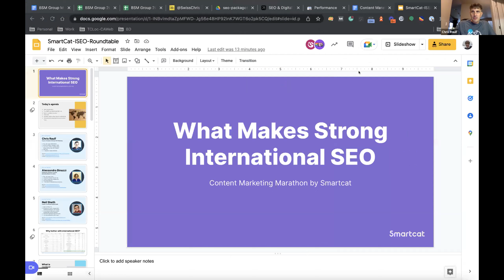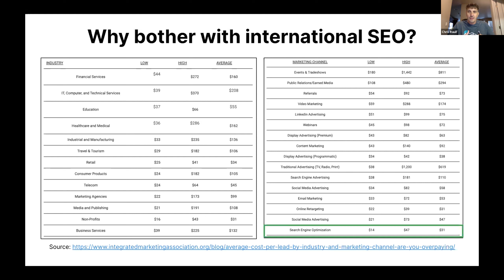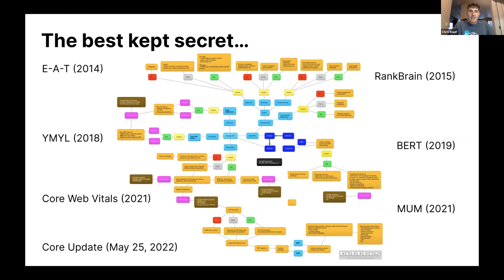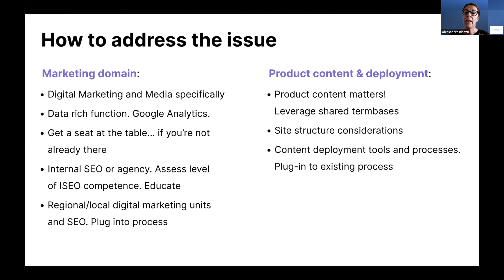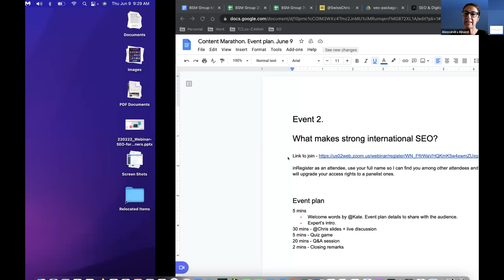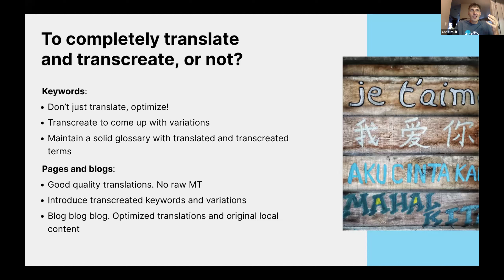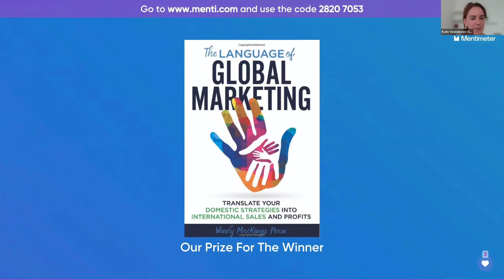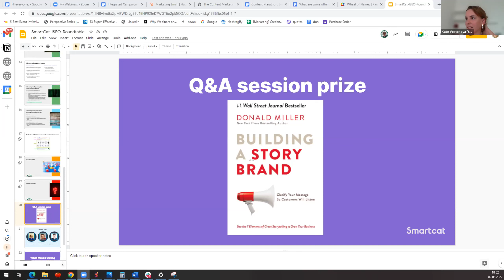What makes strong international SEO?